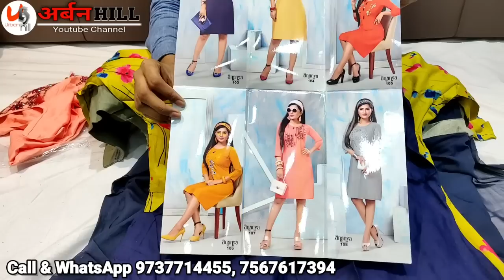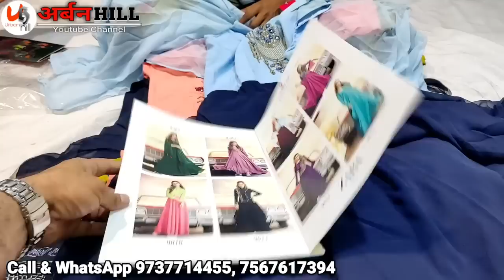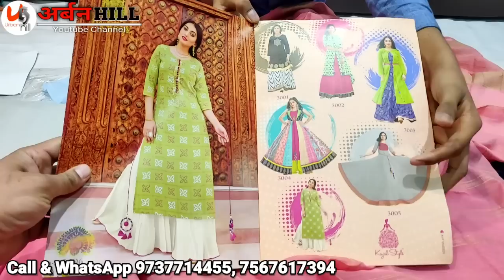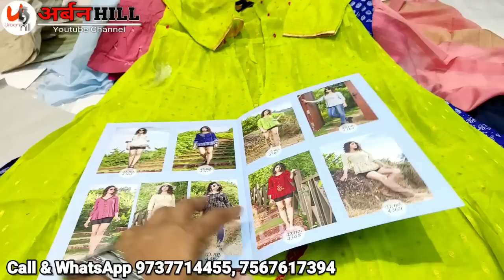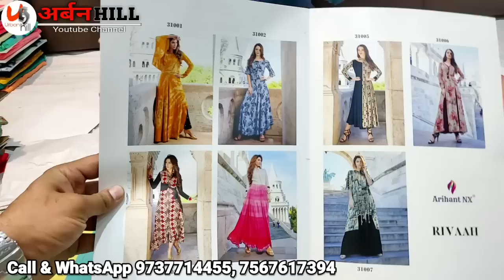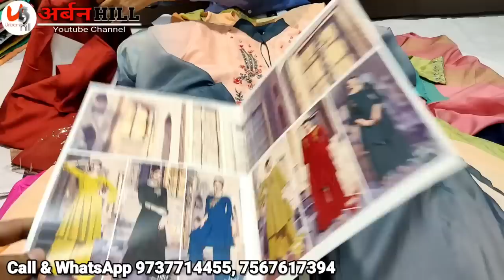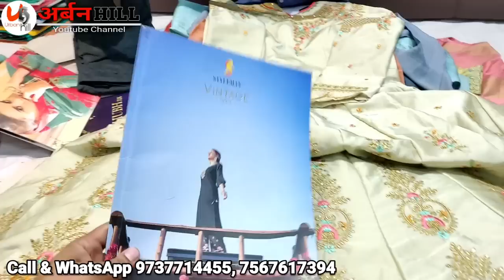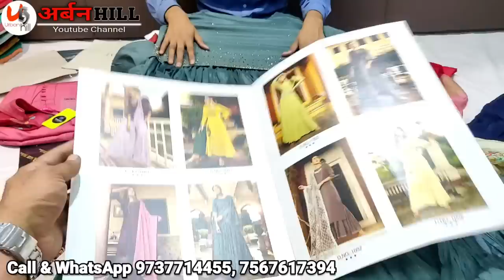80/- में कुर्ती गाउन ऐसे के दिल खुश होगा। Designer girls dress,Stole kurti,Long kurti Plazzo pant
h\u0026m,H\u0026m plus

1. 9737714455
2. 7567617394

Address:
1st floor, plot no.12, soma kanji ni wadi, near INS Hospital, BRTS Canal Road, Khatodara, Surat, Guj-395002

80/- में कुर्ती गाउन ऐसे के दिल खुश होगा। Designer girls dress,Stole kurti,Long kurti Plazzo pant

4g recharge plans

Sid talk

Sidtalk

6 paise per minute

Airtel Rs.598

Airtel Rs.1498

365 days

Jio recharge

Jio plan

Jio Rs.555

Jio Rs.1299

Jio recharge

Hu0026M plus

Hu0026m

Suit wholesaler

Chandni chwo

Arihant textile

Delhi

Market

Suit

Hu0026M plus
Fancy suit wholesale market
Saste suit